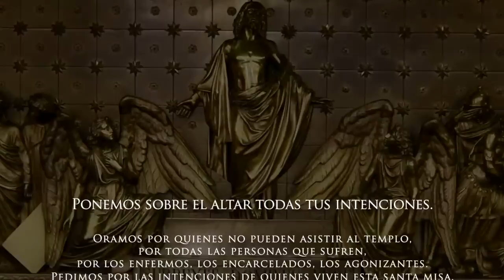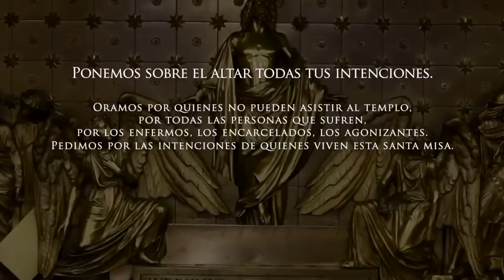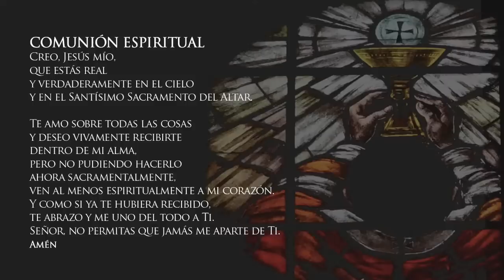Misa de hoy sábado 17 de octubre de 2020 Arquidiócesis de Manizales